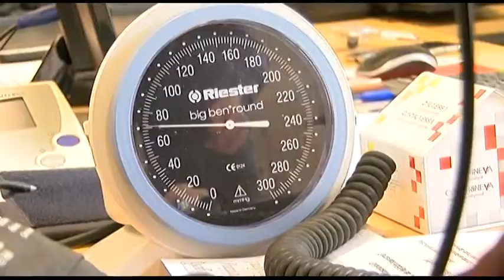dr. Papp Tivadar - Új háziorvos Bonyhádon 20190405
Új háziorvos nyitott praxist Bonyhádon. dr. Papp Tivadar várja a körzetébe tartozó betegeit a Perczel Mór utca 49. szám alatt. Az orvos szerint a háziorvosi hivatás sokkal több, mint aminek látszik, az orvosok részesei lesznek pácienseik mindennapi életének.